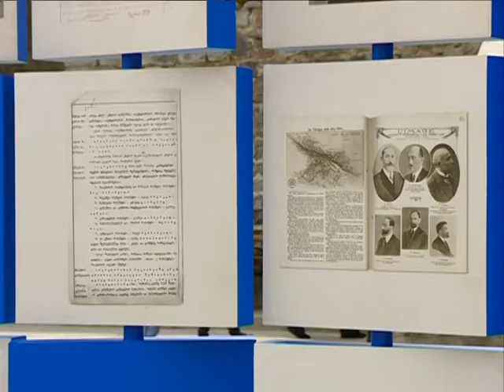საზეიმო ღონისძიება ახალციხის მერმა გახსნა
მერის გამოსვლის შემდეგ ციხეზე დაგეგმილი სხვადასხვა ღონისძიებები დაიწყო. საგარეო საქმეთა სამინისტროს ორგანიზებით გაცოცხლდა ძველი ქართული საკვირაო ბაზრობა. საიუბილეო თემატიკაზე გაიმართა თეატრალური წარმოდგენა, ასევე, დაიწყო შეჯიბრი ნარდსა და ჭადრაკში. ციხის ტერიტორიაზეა გამოფენილია ხალიჩა–ფარდაგები, ასევე, ახალციხის სამხატვრო სკოლის მოსწავლეების ნამუშევრები.